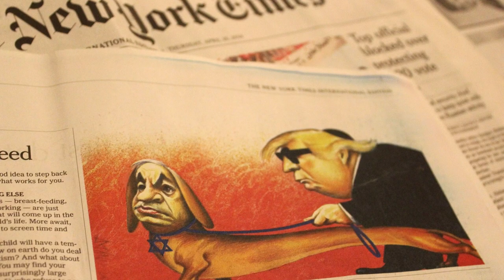Anti-Semitism is Rising in America and Europe